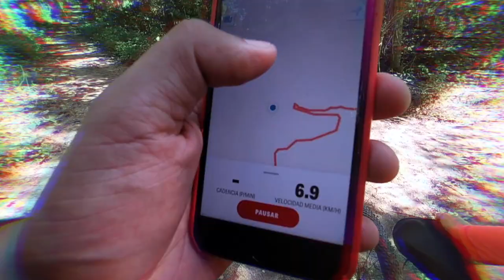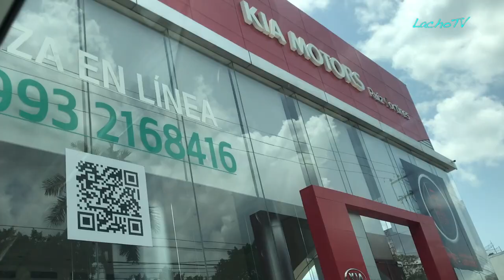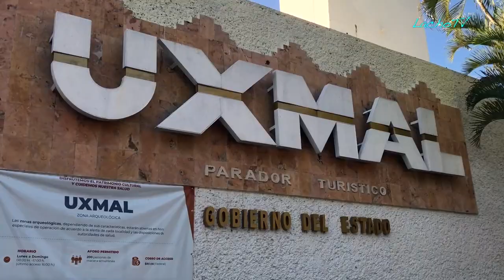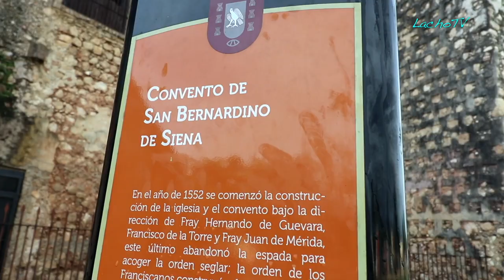⏪ YouTube Rewind 2020 ⏪ LachoTV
Les presento mi YouTube Rewind 2020. un resumen de todo lo vivido en este año. ¡FELIZ 2021!

*Todos los fragmentos mostrados en este video, puedes encontrarlos completos en mi canal*